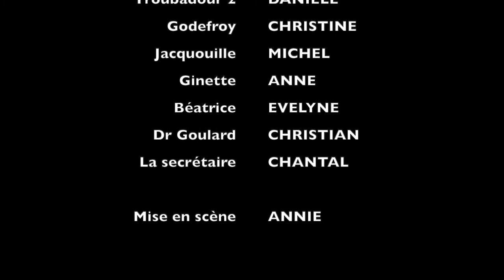Les visiteurs - RERS Saint-Aubin de Médoc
Spectacle du 27 Juin 2019 à la Bergerie (F-33160 Saint-Aubin de Médoc).